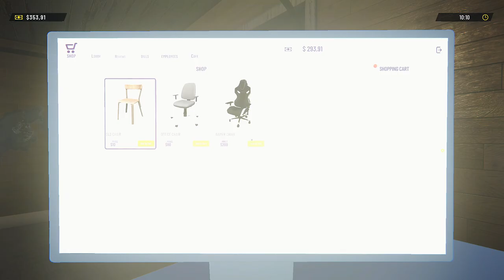Fiquei Rico ao Agredir os Meus Clientes em Cyber Club Simulator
Assuma o controle como o cérebro por trás do Clube Cibernético mais moderno da cidade. Transforme seus humildes começos em um santuário cibernético de primeira linha através da gestão de recursos, investimentos estratégicos e manutenção de um fluxo de caixa constante em Cyber Club Simulator.

Gamers, se queres ver mais é IMPORTANTE que apoies o vídeo com um LIKE e deixa o teu COMENTÁRIO a dizer que queres ver mais vídeos de Cyber Club Simulator.

Obrigado, Midnight Works S.R.L e Woovit  pela chave do jogo Cyber Club Simulator.

Cyber Club Simulator Descrição:
Entre no CYBER INTERNET CLUB SIMULATOR onde você não é apenas um gerente, mas o visionário por trás do ponto cibernético mais moderno da cidade!

Você conseguirá superar hackers impiedosos e concorrentes astutos para proteger seu império digital de hacking e roubo? Mergulhe no desafio de construir, fortalecer e dominar nesta eletrizante simulação cibernética!

A partir de modestos começos, embarque em uma busca épica para elevar sua configuração básica ao santuário cibernético definitivo. Mas cuidado, o sucesso não vem facilmente! Use seu talento estratégico para gerenciar recursos de forma eficiente, fazer investimentos astutos e manter um fluxo de caixa constante.

Os números servem como base, mas a personalização reina suprema! Adapte seu clube de cima a baixo com uma variedade de estilos e temas. Seja seu gosto para o futurismo elegante ou para as vibrações nostálgicas retrô, a escolha é sua. Experimente paletas de cores, configurações de layout e enfeites para cultivar um ambiente tão distinto quanto sua clientela.

Naturalmente, nenhum clube cibernético está completo sem os últimos gadgets tecnológicos! Mantenha-se à frente da curva ao atualizar constantemente sua variedade de PCs para jogos, plataformas de RV e eletrônicos de última geração. Com cada adição inovadora, você atrairá uma audiência mais ampla de entusiastas de tecnologia ansiosos para se deleitar com a próxima grande inovação.

Mas não se trata apenas de características chamativas - a satisfação do cliente reina suprema. Preste atenção aos feedbacks, adapte sua abordagem e veja sua reputação decolar. Afinal, clientes satisfeitos se traduzem em clientes fiéis!

Você está preparado para construir o clube cibernético de seus sonhos? Assuma o comando como gerente e embarque em uma emocionante jornada rumo à dominação cibernética no Cyber internet club Simulator!